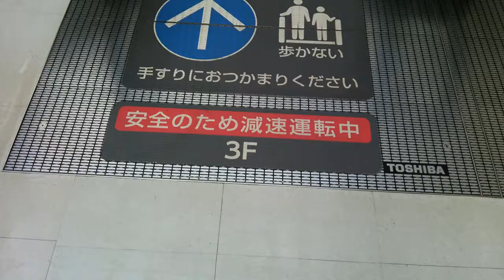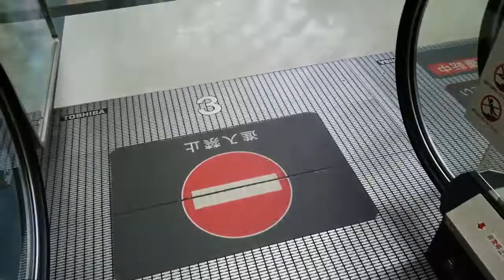船橋ららぽーと東京ベイエスカレーター3F～2F東芝製 青のエスカレーター Funabashi LaLaport TOKYO-BAY Blue Escalator TOSHIBA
船橋ららぽーとTOKYO‐BAYの青のエスカレーターと呼ばれるエリアのTOSHIBA東芝製エスカレーター

JR南船橋
船橋競馬場
東芝エスカレーター【TOSHIBA】
Japan
escalator

エスカレーターおすすめ動画